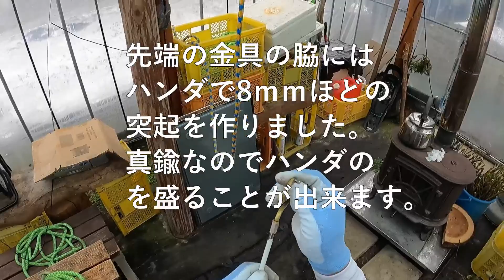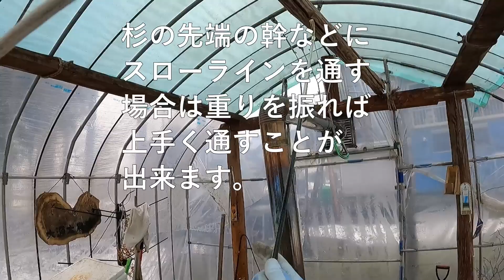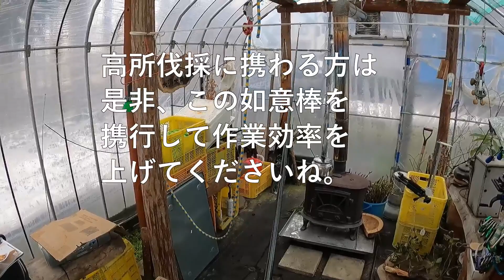如意棒(フィッシャー)の紹介:大源太農園20220415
有ると超便利な如意棒のカーボンフィシャーの
紹介をします。
いろいろな場面で活躍してくれる如意棒を
ぜひ高所伐採のお供に使ってください。
今回は長さ4ｍを紹介しましたが、このぐらいの
長さがあれば、かなりのことが出来ます。
５ｍも使ってみましたが、長すぎました。